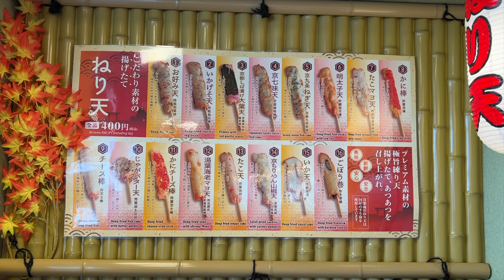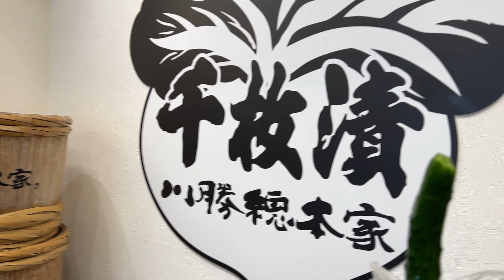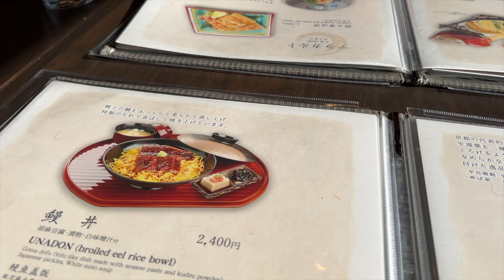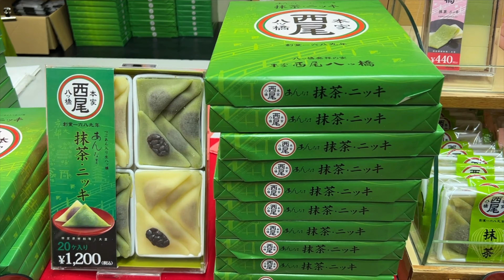JINNI in Japan | #16 Wir futtern uns durch KYOTO + Daytrip + Japanisches Essen + Must-See Tempel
Yum :)
ICH BIN JINNI! ICH LIEBE REISEN, ZOCKEN & POMMES MIT MAYO
❤ Twitch Streamer | Gaming & IRL
✿ Japan Adventures | Always hungry
✈ Passionate Traveller